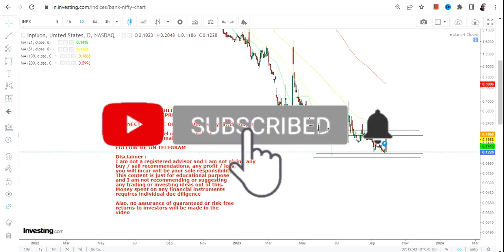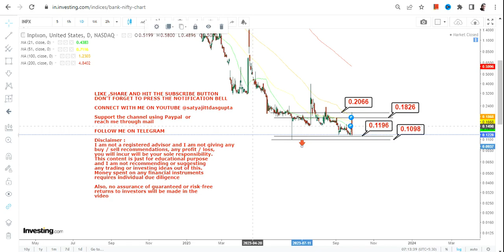RISKY BET | INPX STOCK ANALYSIS | INPIXON STOCK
In this video, we will take a closer look at INPX STOCK ANALYSIS which is in a RISKY BET for the next couple of days

BEST BOOKS LINKS TO BECOME PRO INVESTOR/TRADER :
FOR EQUITIES: